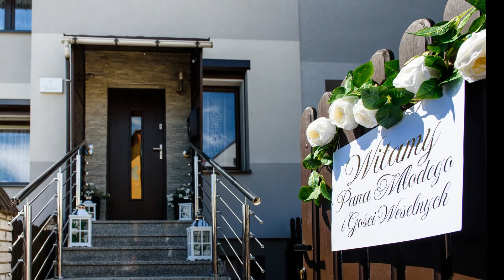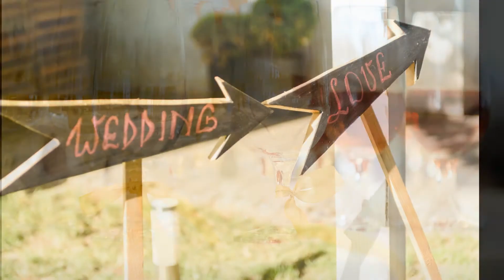I&A - wesele w Patio con Gusto, Pszczyna, Wisła Wielka